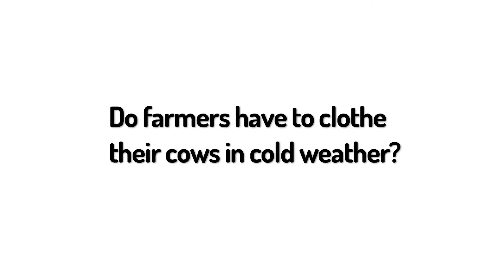Discover Dairy: Do cows need clothes in the cold?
The Discover Dairy campaign asked for your questions about cows. Find out whether farmers clothe their cows in cold weather.